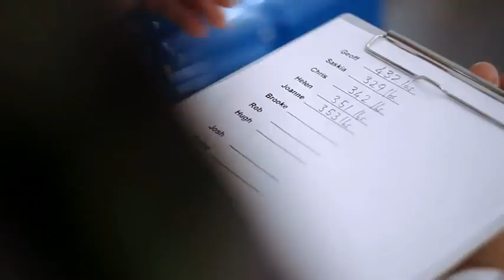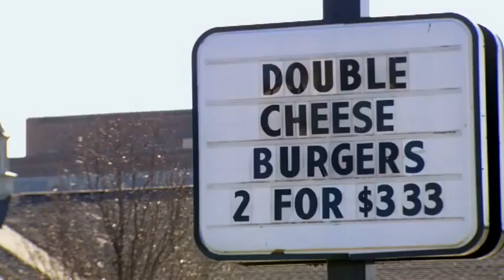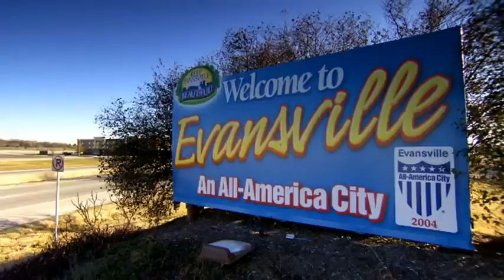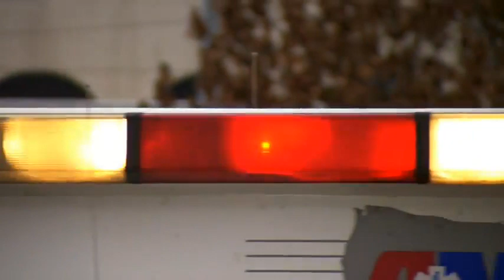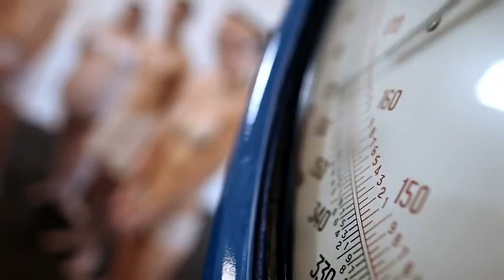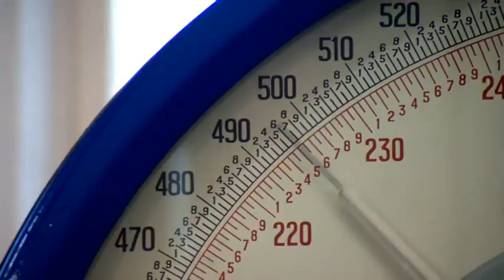Supersize vs Superskinny S05E02 (Part 1 of 4)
Foodaholic Rob Gillett goes head to head with foodphobic Hayley Payne in the Feeding Clinic. And Dr Christian goes for a ride on a supersize ambulance in America's fattest town.

Rob Gillett's obsession with donuts and cream cakes has seen him eat his way to an enormous 35 stone 10 pounds. While on the other end of the scale, for busy-bee Hayley food isn't a priority - which has left her weighing in at just 6 stone 12 pounds.

And the warning signs of bulimia are revealed through the eyes of 20-year-old Lucy Glover, who regularly binges and purges on a staggering 8000 calories at a time.